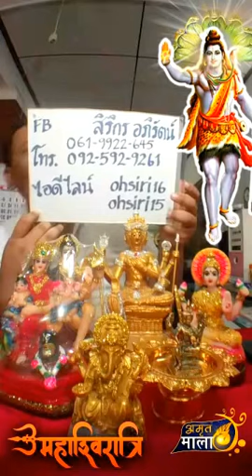คนมีองค์ ep91 | คนเข้ามาหา คนมีองค์ เพราะอะไร? - อ.โอ้ สิริกร & อ.ท็อป วชิระ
รายการ คนมีองค์ EP.91
ความคิดของคนที่เข้ามาหาคนมีองค์เพราะอะไร